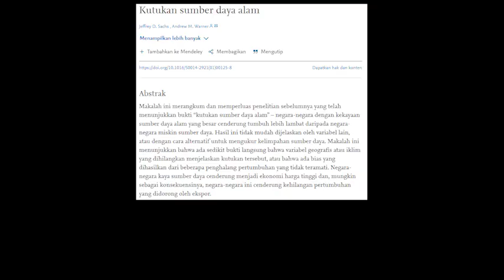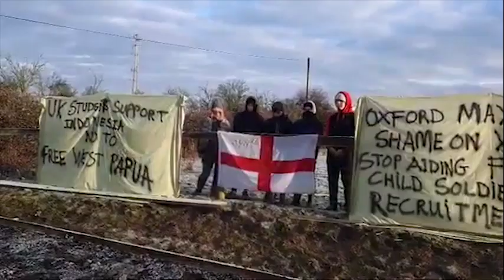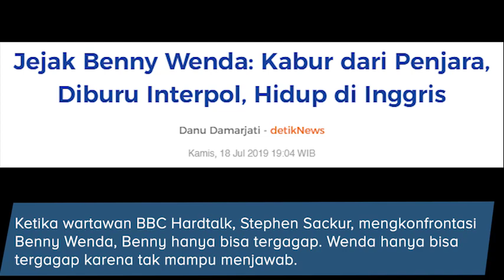Terbongkar! Di Balik Kunjungan Benny Wenda, Ternyata Ada P0litisi Cari Suara di P3milu Vanuatu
Terbongkar! Di Balik Kunjungan Benny Wenda, Ternyata Ada P0litisi Cari Suara di P3milu Vanuatu Pakai Isu P4pua Merdeka